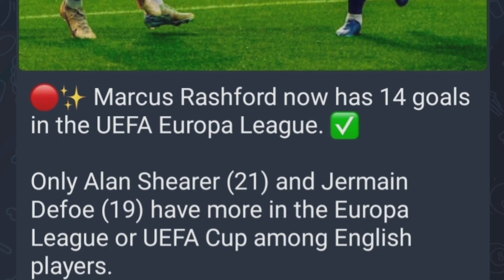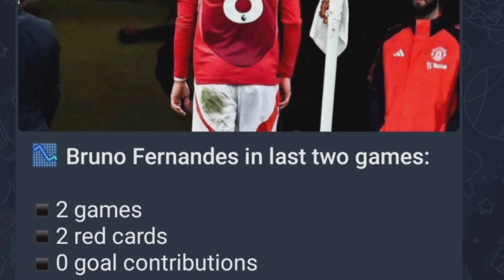波圖 3:3 曼聯 麥佳亞補時扳平